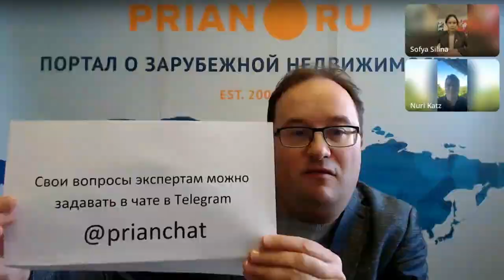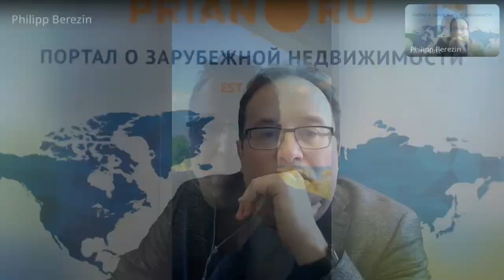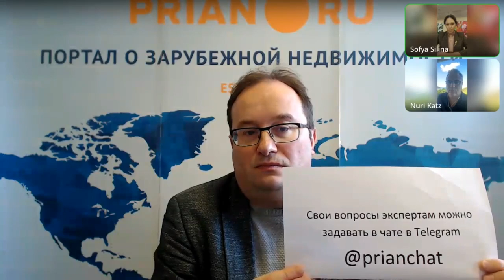⚡️⚡️ Программа гражданства Гренады закрывается. Для россиян. Скоро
⚡️ Стрим в Telegram-канале Prian от 3 марта 2023

💡 Действующих в мире инвестиционных программ гражданства на пересчёт, а для граждан России и того меньше.

В 2022 году для россиян и белорусов активно работали четыре паспортные программы – в Турции, Черногории, Гренаде и Вануату. С 1 января 2023 из списка выбыла Черногория, а на днях появилась информация, что Гренада собирается прекратить принимать заявки от россиян по своей программе.

Как скоро программу закроют? Есть ли возможность получить карибский паспорт тем, кто планировал? Какие условия для этого надо выполнить? На эти и другие вопросы ответили эксперты компании Apex Capital Partners – локального лицензированного агента программ гражданства.

❓ По всем вопросам получения инвестиционного гражданства обращайтесь к экспертам компании Apex Capital Partners: